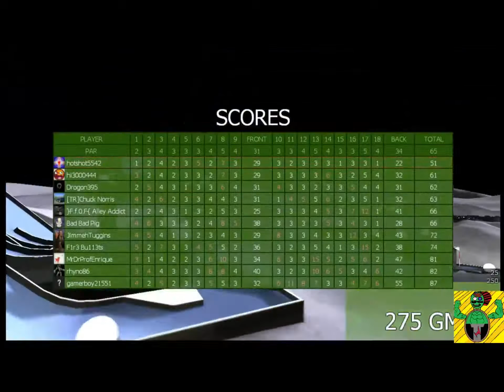Gmod Tower- Mini Golf Episode 1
My first video on this channel. If you liked plz share and help support me.

Our channel is mostly about us playing steam games and also some Atari on Fridays. We will try to post every Friday and Saturday. This channel was for me to help get started with something. I hope that later maybe my buds could come and join me but many are sick at the moment. Thank you for supporting

,=,e